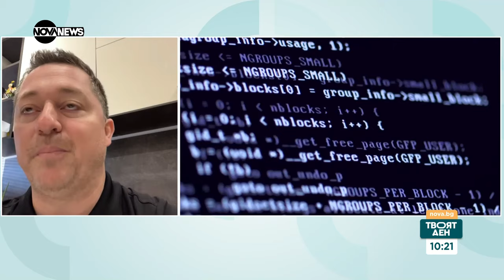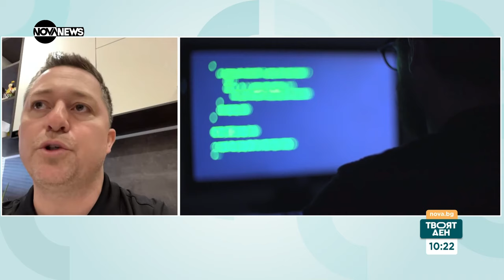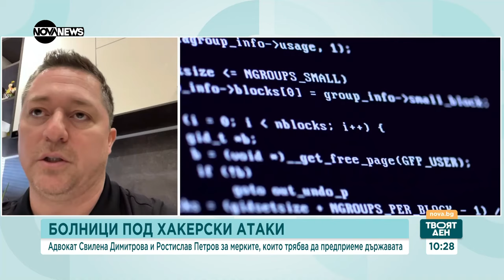Болници под хакерска атака: Как трябва да се гарантира киберсигурността - Твоят ден (15.03.2024)